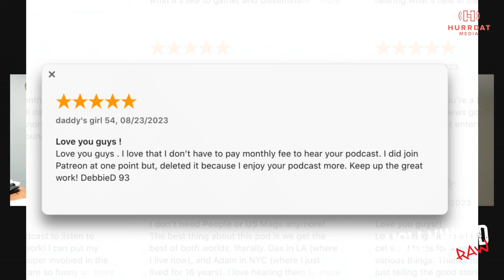Inside Hollywood's Most Infamous Hotel - The Chateau Marmont with Shawn Levy | Hollywood Raw Podcast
This week hosts Dax Holt and Adam Glynn are joined by Author and Chateau Marmont historian Shawn Levy. The Chateau Marmont is a legendary hotel on the sunset strip in West Hollywood, and the stories that have been told about the place have added to it's status. From Led Zeppelin and Jim Morrison's antics, to Britney Spears getting a lifetime ban, and more!Join us as we hear the greatest stories from one of Hollywood's most infamous landmarks.

Chapters:
00:00 – Intro and Banter
04:00 – Which Hotel would you stay at in L.A?
06:30 – Fan Reviews
08:00 – Introduce Shawn Levy
11:30 – What is the Big appeal of Chateau Marmont?
14:14 – What’s the Chateau like on the inside?
19:28 – Is the dark vibe a part of the allure for stars?
22:13 – How many infamous things happened there?
26:20 – Did Led Zeppelin get Banned from the Chateau?
27:40 – The Death of John Belushi
32:22 – Bette Davis at the Chateau, starting fires
33:50 – The Embarrassing Josh Hartnett story
35:30 – Lucy and Desi staying when the marriage was in trouble
38:30 – Was the Chateau ever used for celebrity affairs?
42:56 – Any truth to the Heath Ledger rumors?
44:40 – The Crazy Britney story from Chateau Marmont
46:10 – Who else has been banned from the Hotel?
48:00 – Confirm or deny these famous rumors
56:00 – Check out Shawn’s Book on Chateau Marmont
58:19 – Outro and Banter